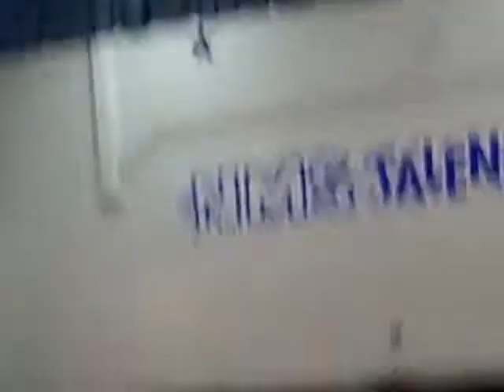Talent show winner Landon Turner